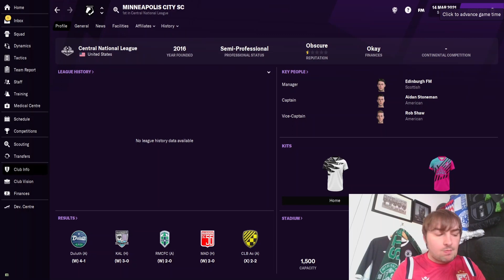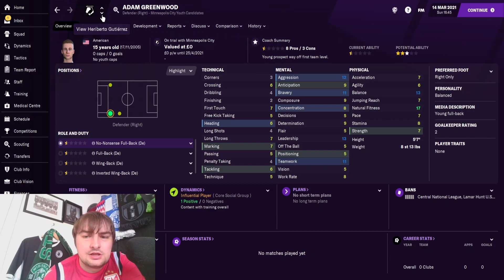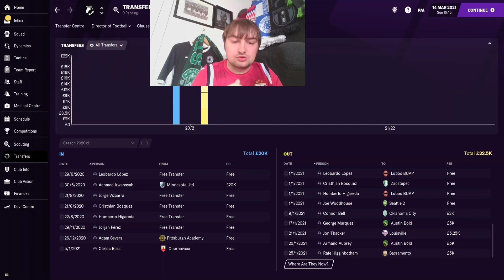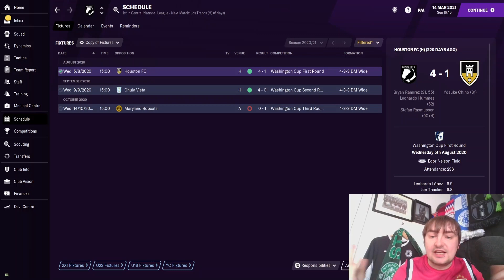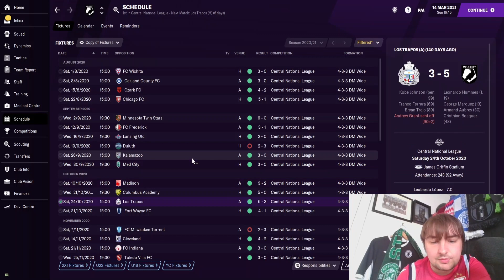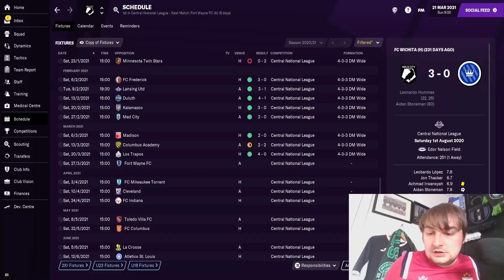Youth Intake Day- The Kid's In America #3 - Minneapolis City - Football Manager 2021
Hello and welcome to our American adventure, with Minneapolis City SC.

On today's episode we meet the boys that Football Manager have deemed good enough to be plucked from the streets and entered into the Crows.

We also have a catch up on whats been happening during the in between times and a nice home game against Los Trapos Football Club.

Our aim for this save is to take the Crows through the leagues, and make them the mightiest team in America, while developing American soccer and it's appeal along the way.

Working with mainly kid's and European style facilities can we eventually take over Minnesota United and the Minnesota Vikings as the biggest sporting teams in Minnesota?

If you enjoy me taking on the Lower League Management challenge please let me know

Make sure to check Minneapolis City here